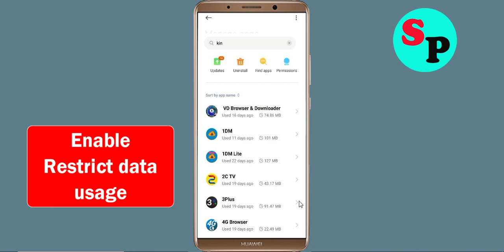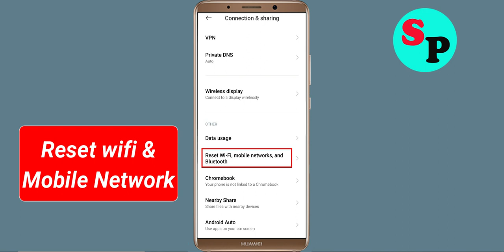Fix Amazon Kindle App Network & No Internet Connection Error Problem Solved in Android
Fix Amazon Kindle App Network & No Internet Connection Problem Solved in Android

Hello Friends, Todays in this video section, i will show you How To Fix Amazon Kindle App Network Connection Error Android & Ios - Amazon Kindle App Amazon Kindlenet Connection. If you are facing same problem in your android phone then it will help you to get rid of this problem. Just follow tutorial to solve this issue. Just follow the basic steps to solve this issue. If you are facing same issue in your android mobile then follow the simple steps to fix this issue.

1).Restart your phone.
2).Disconnect and reconnect Wi-Fi or change to another Wi-Fi.
3).Check for Data Packet Loss
4).Force close Amazon Kindle and clear cache.
5).Update Amazon Kindle and Operating System.
6).Reinstall Amazon Kindle

How To Solve Amazon Kindle App Network & Amazon Kindlenet Connection Error in Android & Ios
Fix Network connection solution in Amazon Kindle App In Android Fixed
Fix Amazon Kindle App Network Connection Error Android
How to fix Amazon Kindle App Network Connection Error Android Fix
Easy fix Amazon Kindle App Network Connection Error Android
Network and Amazon Kindle Internet connection problem in Amazon Kindle App
Fix No Amazon Kindlenet Connection Problem solved issue fixed..
How To Fix Amazon Kindle network issue in Android Mobile Phone...